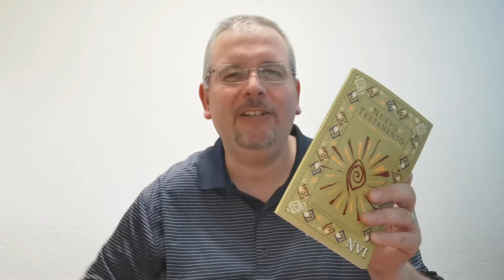Hebreos 9:27 un versiculo en un minuto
Hebreos 9:27 un versiculo en un minuto 102

Hebreos 9:27 "Y de la manera que está establecido para los hombres que mueran una sola vez, y después de esto el juicio" RVR60

Hebreos 9:27 "Todos nosotros moriremos una sola vez, y después vendrá el juicio." TLA

Hebreos 9:27 "Y así como cada persona está destinada a morir una sola vez y después vendrá el juicio" NTV

Baja la aplicación de la Biblia gratis : https//